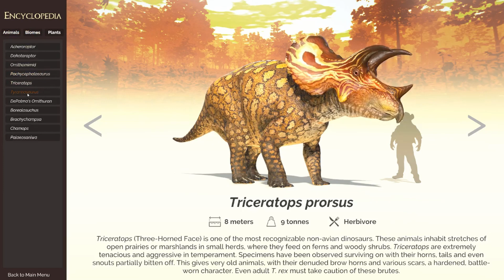Saurian Tree Climing Update! - Talking About Patch 1.6.2286 Part 1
In this video I talk about Patch 1.6.2286 what had been added, fixed, bugs and improvements.
Like how derpy the climing is and the new dino that has been added.